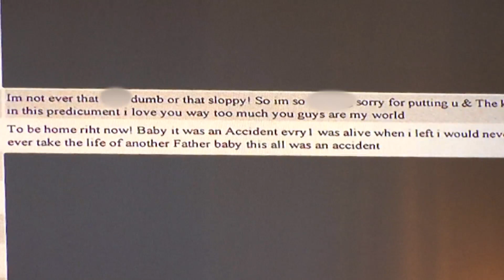Goodale & Anderson Murder Trial Day 1: Jail Calls & 15 Witnesses